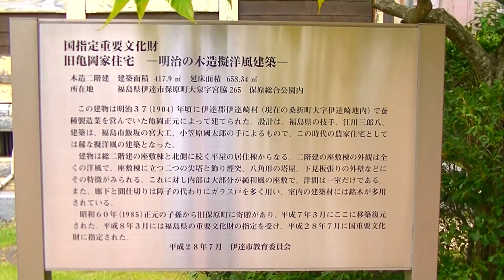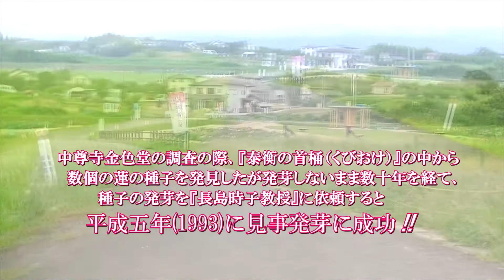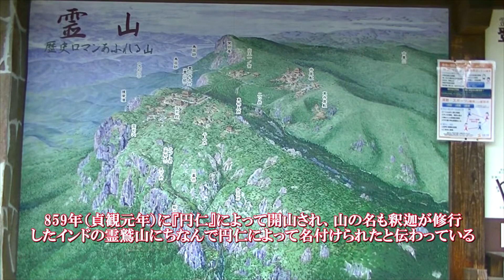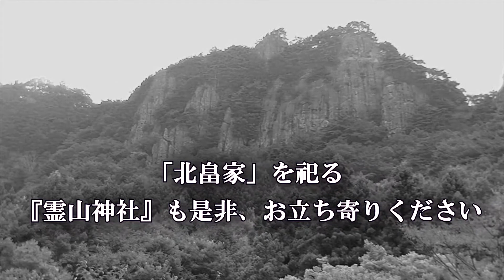2021.福島県北地方『 伊達エリア』レポート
福島県北部「福島盆地」の伊達地方「桑折町の郡役所」・「国見町の中尊寺蓮」・「霊山町の霊山」をご紹介致します。
国見町『中尊寺800年の奇跡的に蘇った蓮の花』は2021年8月21日の映像です。